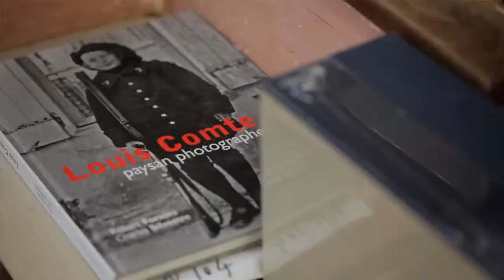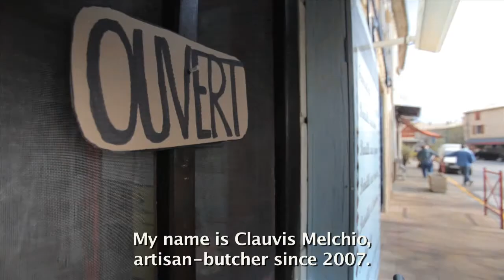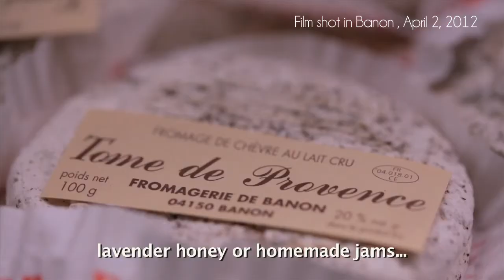Banon, A Village of Earthly and Spiritual Nourishment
Discover the village of Banon in the Alps of Haute Provence through the portrait of Joël Gattefossé, founder of bookstore Le Bleuet, and Clauvis Melchio, local charcutier!

Provence is an intellectual, cultural and gastronomical region.